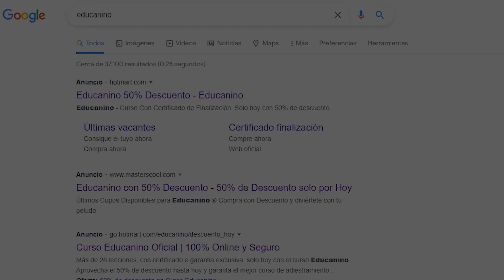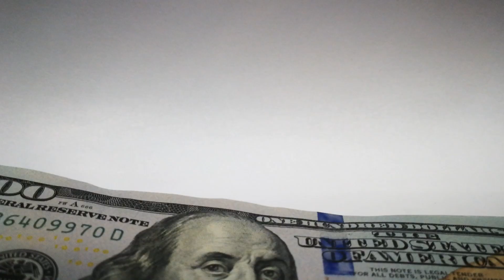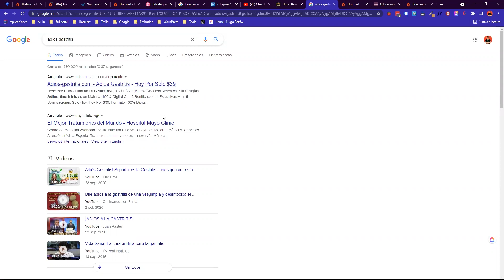Marketing de Afiliados ⚡ Ganar Dinero con Google Ads (Búsqueda) y Hotmart 🧐 RÁPIDO y RENTABLE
😱Te enseño una ESTRATEGIA que más del 90% de los afiliados no conoce para GANAR DINERO con ANUNCIOS de GOOGLE.

Construye un Negocio Rentable de Marketing de Afiliados con Productos Digitales.